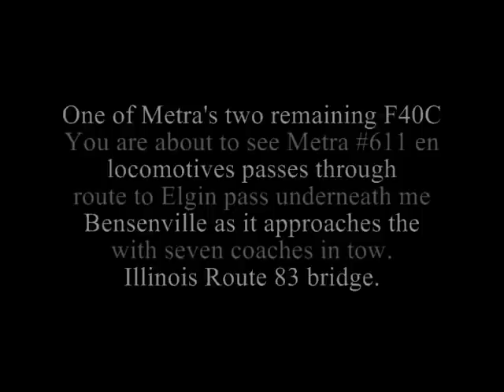Metra 611 through Bensenville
Metra #611, one of two remaining Metra F40C locomotives heads westbound towards Elgin as it approaches the Illinois Route 83 bridge in Bensenville on August 5th, 2009.